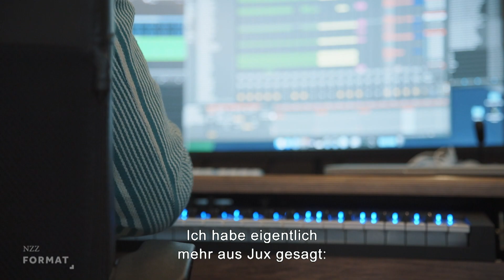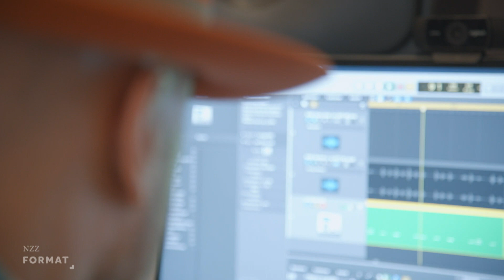Ton im Kopf - Leben mit Tinnitus | Ausschnitt aus einer Dokumentation von NZZ Format (2021)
Manchmal produziert unser Gehirn Töne, die das Ohr gar nicht hört. Manchmal pfeift es spontan und irgendwann verschwindet der Ton wieder. Manchmal bleibt er aber auch. Warum? Und wie entsteht der Dauerton im Ohr? Welche Rolle spielt die Psyche, grosser Stress? Überlaute Musik kann auch ein Auslöser sein. Tinnitus gibt Medizinern wie Forschern noch viele Rätsel auf. Viele Menschen kennen dieses Phänomen, aber die meisten sprechen nicht darüber. Doch der Dauerton im Ohr belastet ihr ganzes Leben.

Der Schweizer Produzent und Musiker Dodo leidet seit 20 Jahren unter Tinnitus. Er hat viele unterschiedliche Therapien probiert. In Zürich arbeiten Wissenschafter gerade an einer Neurofeedback-Methode, um das Gehirn quasi zu überlisten und den Ton abzustellen. Andere versuchen mit Musiktherapie den Dauerton zu überspielen. Bei Dodo hat nichts geholfen. Darum hat er schliesslich seinen Feind im Ohr zum Freund gemacht. Und ihn sogar in einem Lied besungen.

 Ein NZZ Format über Tinnitus und wie die Menschen damit umgehen.